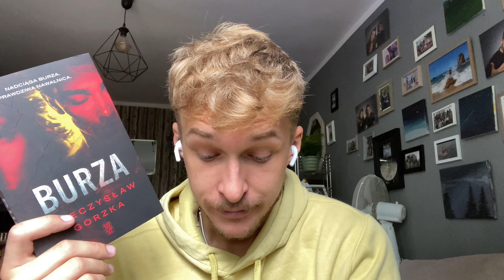REORGANIZACJA REGAŁÓW! Trochę jest tych książek…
Moje książki walały się dosłownie wszędzie w moim pokoju... dostałem dwa regały i w dzisiejszym filmie układam książki właśnie na nich!!!

R, du bist der Beste!

Goodreads: nachotany